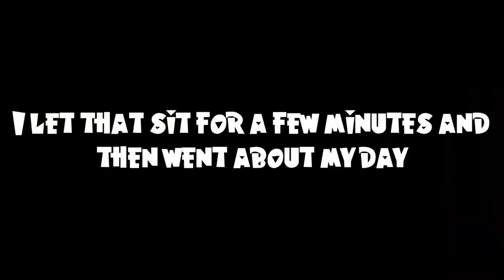BWD *FINALLY* Ran Me BANKRUPT... (Shell Shockers)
This is the first update in over 6 months that I haven't been able to completely buy out on the first day... 😭

Here's my FREE clip pack!

Chapters (if any):
00:00 - Looking at new prices
00:37 - Buying what I can lol
00:56 - New in-game Window
01:02 - Total cost and average cost
01:07 - 42 Kill Streak

Tags (don't worry about these): shell shockers, shellshockers, pro shell shockers, shellshock, shellshock.io, shell ,shell shockers pro, shellshock.io pro, Shell league pro,shellshock.io killstreak,shellshock.io kill streak,shellshock.io cheats,shellshock.io cheater,shellshock.io hacks,shellshock.io hacker,shellshock.io exploits, shell shock.io, shell shockers crackshot, shellshock io, shell shockers 100 kill streak, shell shockers hack, shell shockers challenge, challenge, thatoneguy, that one guy, that one guy ss, thatoneguyss, giveaway, shellshock.io montage, shellshockers montage, shell shockers clips, shell shockers midair, shell shockers update, shell shockers melee, bwd, blue wizard digital, blue wizard, yaboi jenkins, yaboi yannl, boolet, hazmatt, k4hhny, kilzomatic, l2cas, gibby, bubbleaxe, ninja who, jw berry, swi, sharkbucks, yahboyyah, plg nova, fishy tilt, graysocean